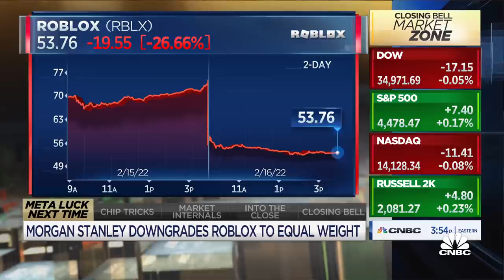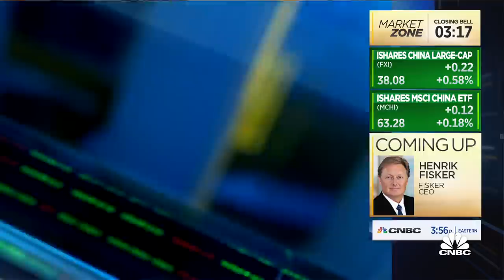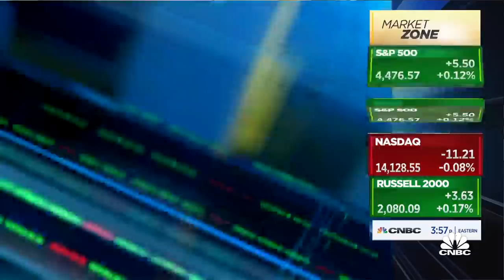Jim Brown: Roblox is a long-term, massive platform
Ritholtz Wealth Management CEO Josh Brown joins 'Closing Bell' to discuss Roblox stock and why he still believes it's a good long-term play.